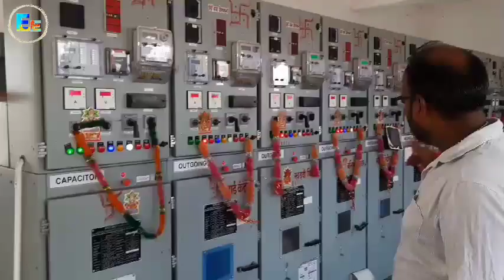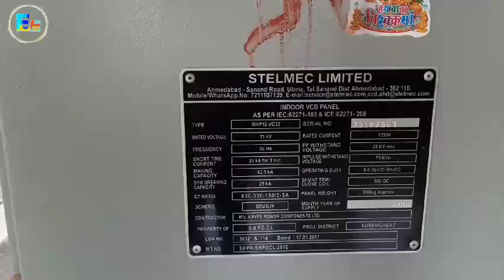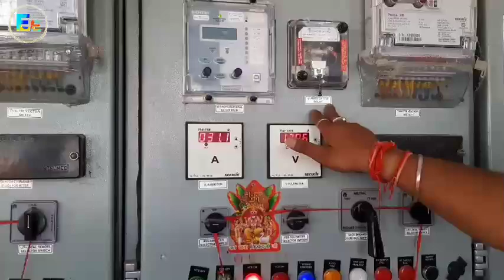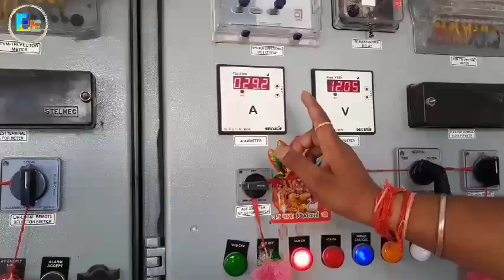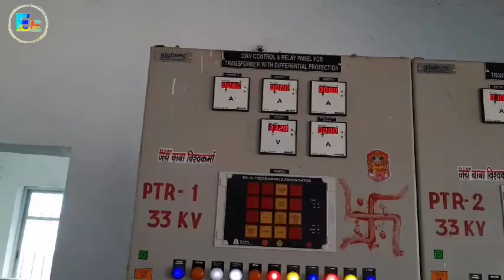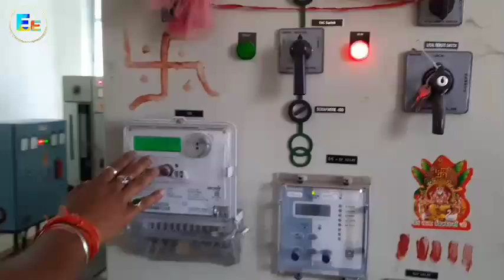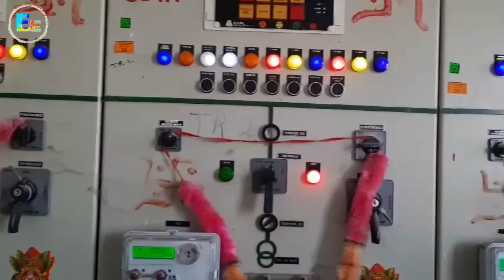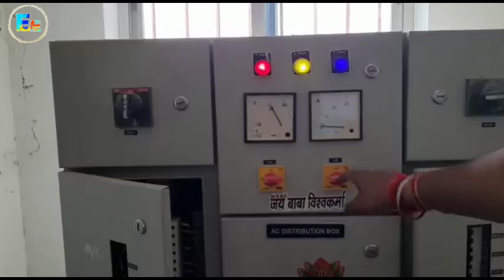33/11kv substation panel l substation control panel l substation control room Equipments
This video is represented by Er.  Raushan Singh.

in this video full description about Switchgears panels which are installed in control room of 33/11kv power substation and its equipments
including battery room description and outgoing domestic and agriculture feeder.